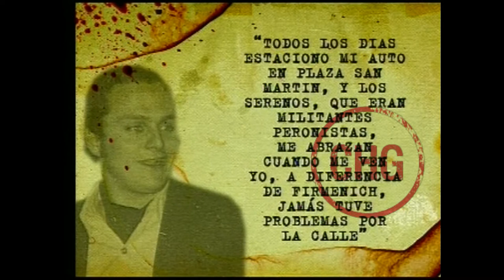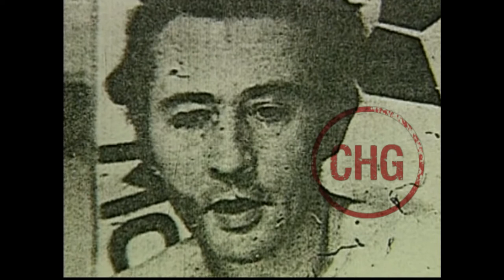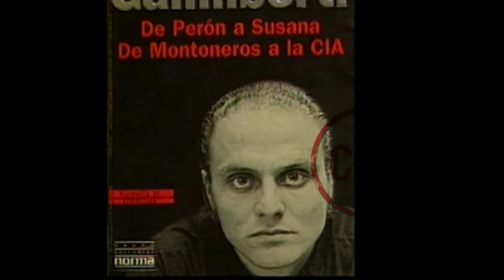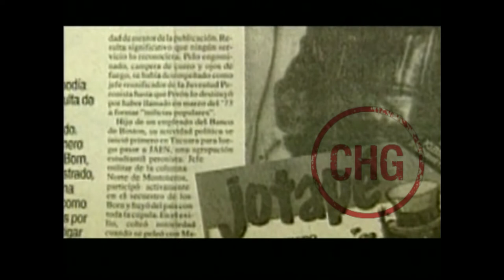💰 Galimberti. De montonero a millonario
Rodolfo Galimberti fue uno de los fundadores de la organización Montoneros. Activista en aquellos años de plomo y sangre de la Argentina, su figura fue clave en los episodios más violentos de nuestra historia.
Tras su exilio se radicó en España y su vida dio un vuelco inesperado: se convirtió en un hombre poderoso, vinculado a los negocios, el mundo empresarial y la farándula; vinculado al "Corcho" Rodríguez y Susana Giménez.
Aquí el informe que relata quién fue Rodolfo Galimberti, el hombre que supo pactar con la izquierda y con la derecha de nuestro país.